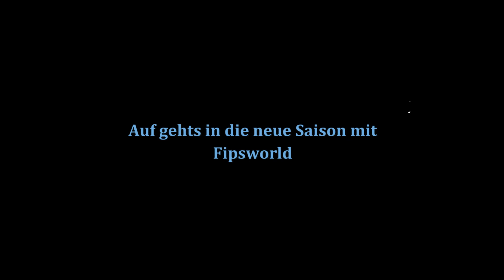Kanal Trailer Fipsworld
Trailer fipsworld
der Kanal rund ums Angeln und Spaß haben.